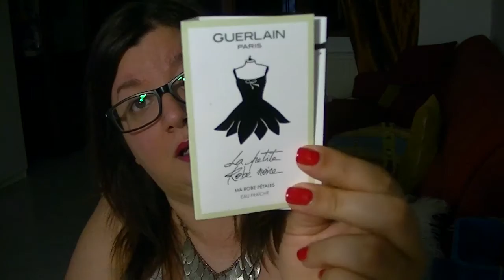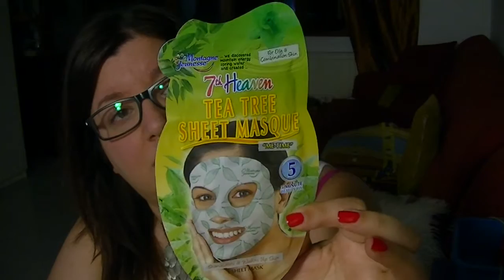HAUL SEPHORA, PRIMARK, KIABI, H&M, TIGER - CornerCurvy